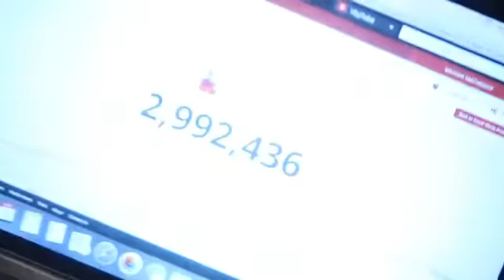Dubai S Richest Kid Buys Usd10000 Dollar Bag